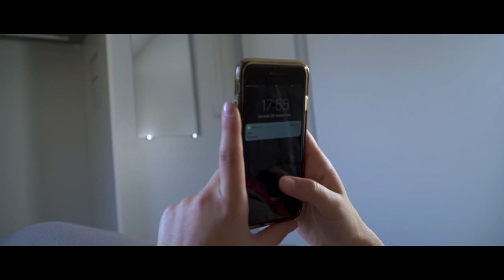FILM - Wei BSB Dijon 2019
After Movie du week-end d'intégration des élèves de l’école "BURGUNDY SCHOOL OF BUSINESS" (BSB Dijon) par le Bureau Des Elèves Amazundy en collaboration avec un vidéaste externe.

​(Tournage - Montage - VFX - Etalonnage - Sound design)